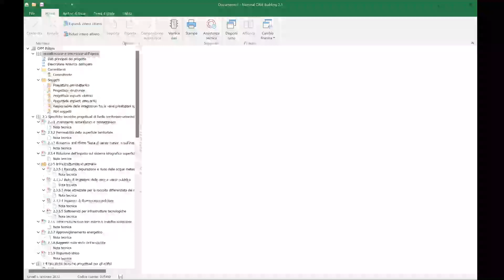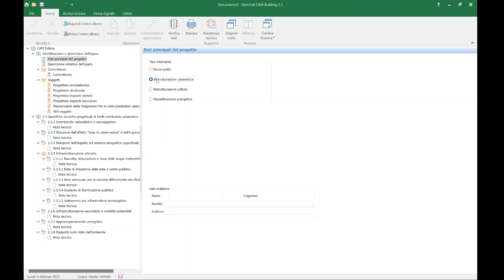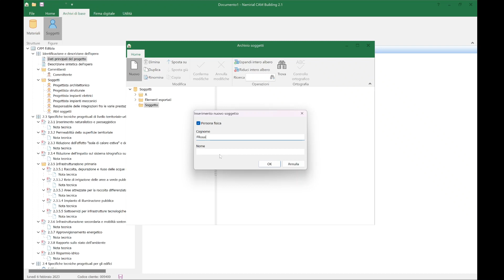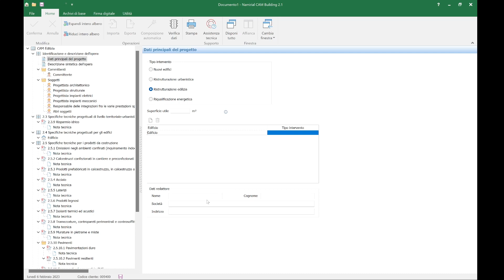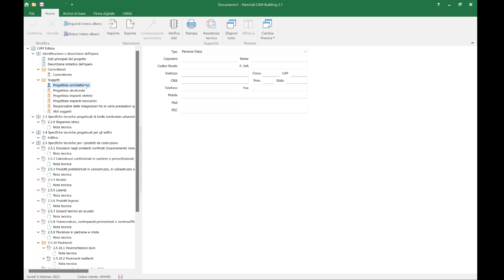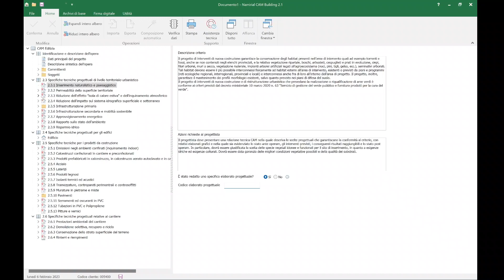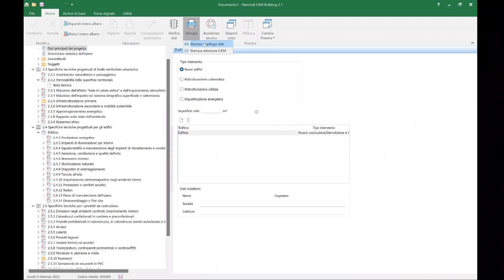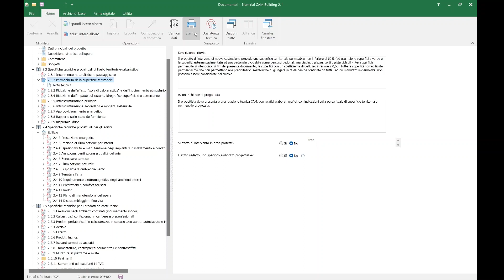NAMIRIAL CAM BUILDING: PANORAMICA DEL SOFTWARE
Software CAM Edilizia in grado di guidare il progettista nella redazione della relazione di verifica di ottemperanza ai CAM, obbligatoria nella progettazione e nei lavori di nuove costruzioni, ristrutturazioni e manutenzioni di edifici pubblici.